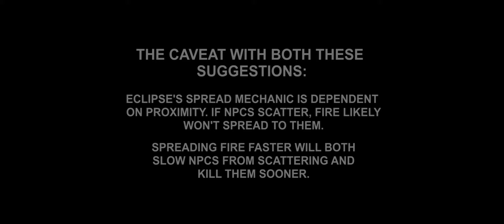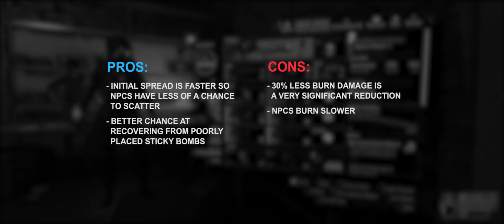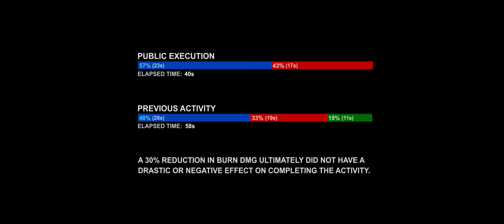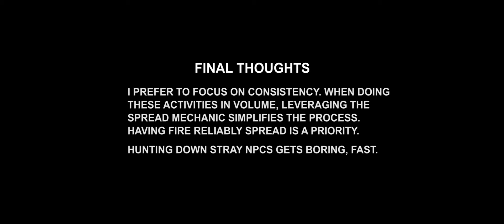TU20.3 - Diving into Public Executions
I hear the Eclipse Protocol backpack is best-in-slot. If you're running a build that doesn't use it, you're "wrong". There's apparently no way anyone could possibly benefit from using other backpacks. All activities, regardless of what they are, can only benefit from builds with max damage output!

DPS! Raw damage! Max burn! Yee-haw!